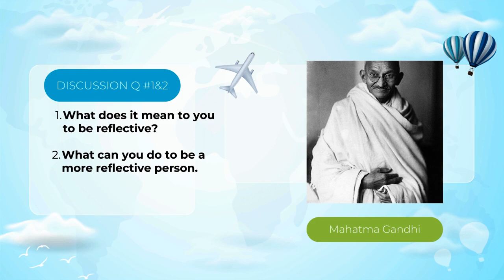DA for Wed. May 22, 2024